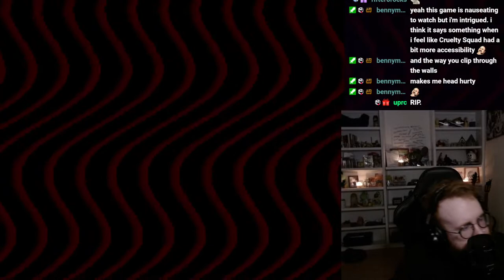Goblet Grotto - An absurd game from the creator of Space Funeral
Would've played longer if the sound effects weren't so painful. :P

"Millionaire coolgame franchise and mystery pak founded by
thecatamites & winter lake for benefit of everybody with
the wonderful music by NEW VADERS and over 2000 hours of
cave-based gameplay is available to play now and have all
good times."